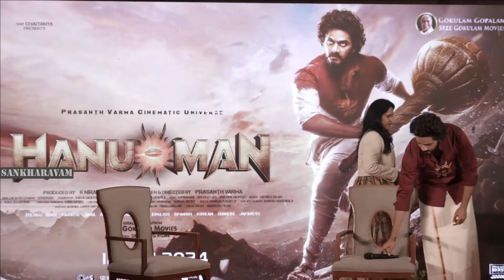మహేష్ బాబుకి నేను పోటీ కాదు🔥🔥 Teja Sajja Gives Clarity on Competing With Mahesh babu guntur Karam